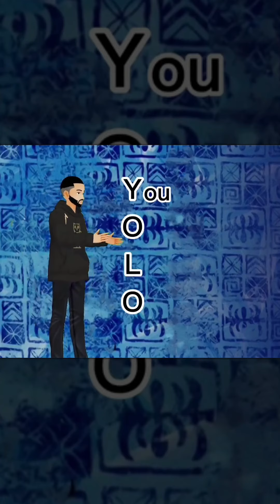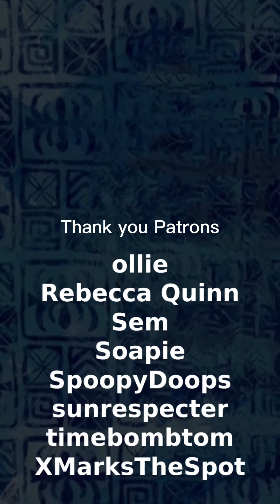That's so Aubrey: Training (Ep: #1)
We begin our journey with aiDrake getting a job at the Krusty Krab to escape the burdens of fame.